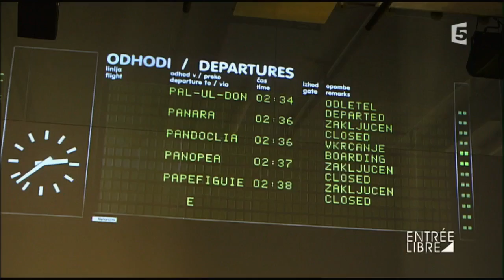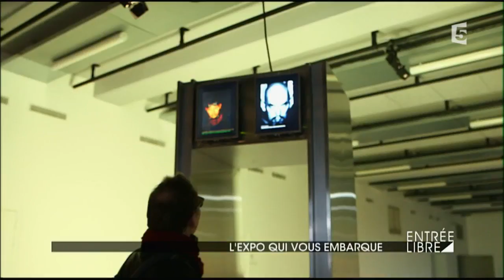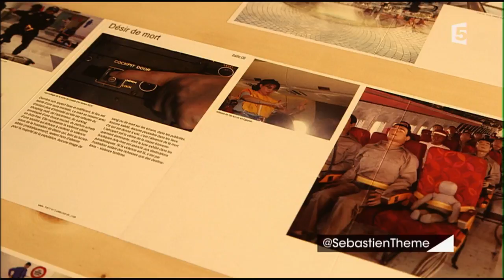L'expo qui vous embarque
Jusqu’au 21 mai 2017 la Gaîté Lyrique se transforme en terminal éphémère pour l’exposition « Aéroports/Ville-Monde ». Retour public.